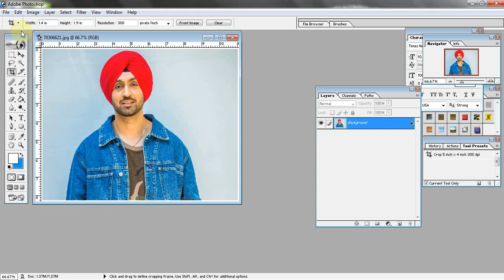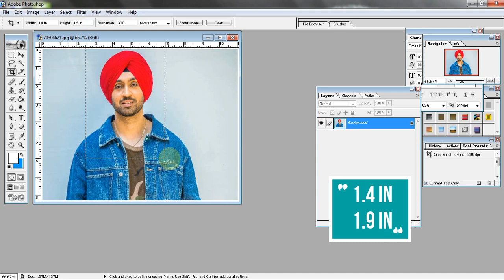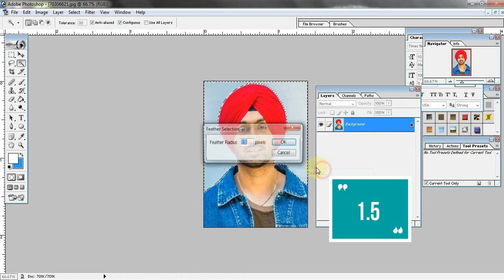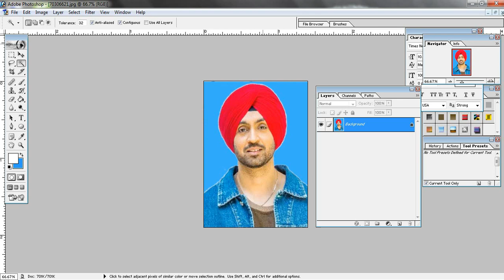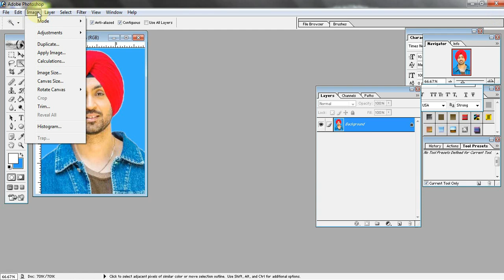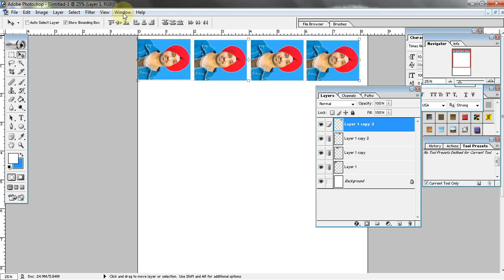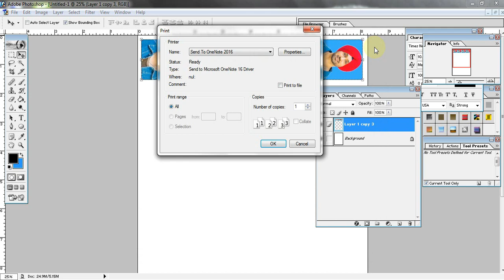HOW MAKE PASSPORT SIZE PHOTO IN PHOTOSHOP 7.0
▬▬▬▬▬▬▬▬▬▬▬ஜ۩۞۩ஜ▬▬▬▬▬▬▬▬▬▬

 If you liked this video, please like it and if you want to say or ask anything, please write in the comment box below!  This Channel  is a Punjabi YouTube channel that gives you information in Punjabi about  Computer, Internet, CSC, Photoshop, Microsoft Office, Technology, New Business and Other Knowledge

!!! Follow At !!!
TENDING 1